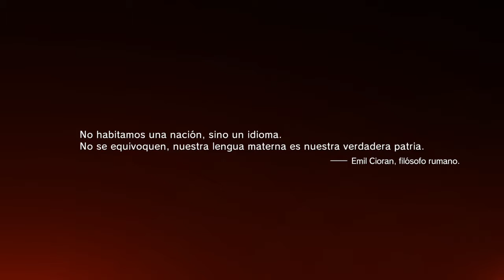METAL GEAR SOLID V: TPP 1a hora de juego (parte 1)